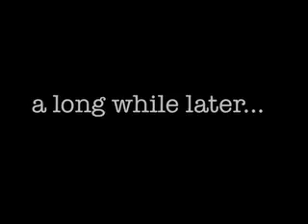Chest Binding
Before and After Pics at End! 8D
In order to cosplay as a boy, my friends and I decided to tape down my chest. lD

Anime Central 2009